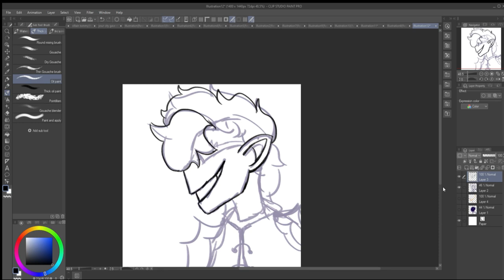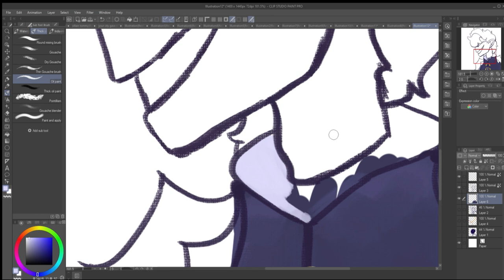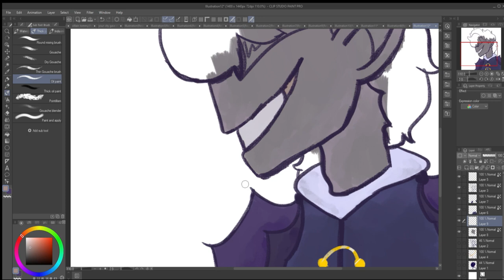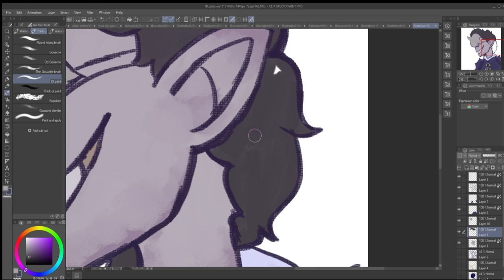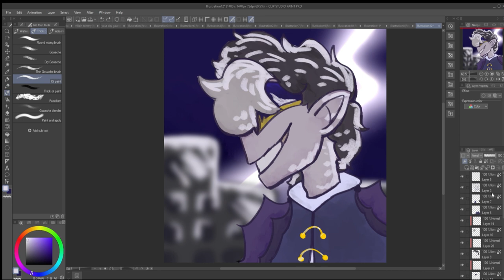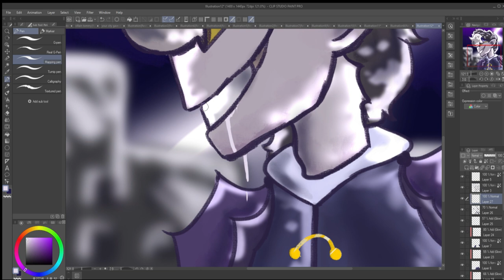Let it all burn//WilburSoot//Effects of a Siren//Speedpaint #20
Enjoy the speedpaint